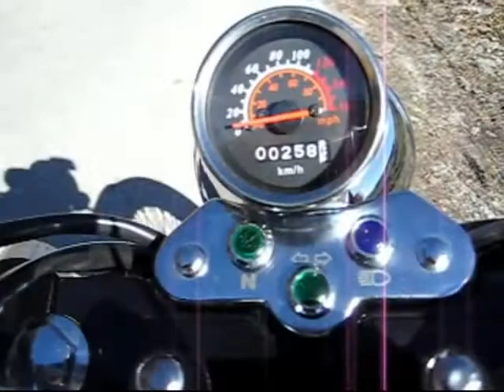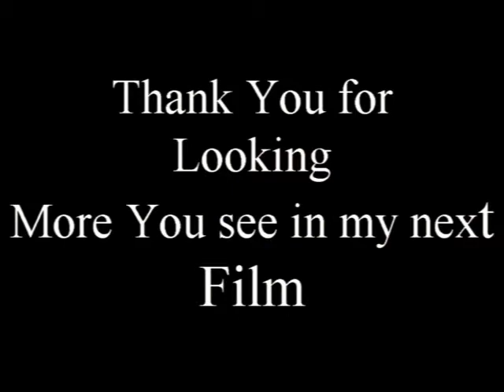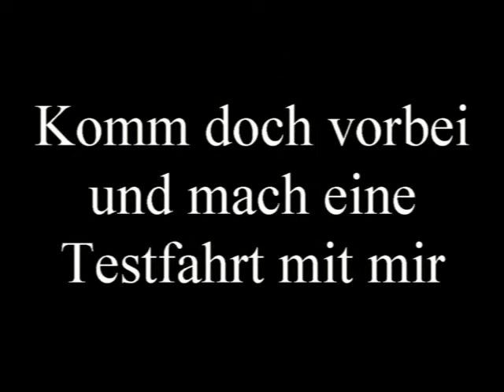tha heist bobber testfahrt part 1 movie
CCW BOBBER SALZBURG 5412 Puch bei Hallein